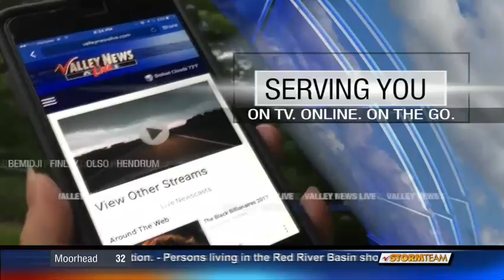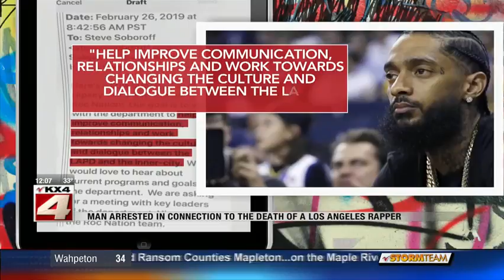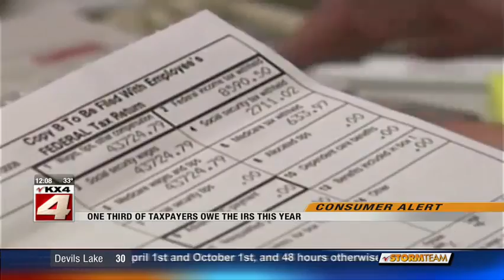News Noon March 3, 2019